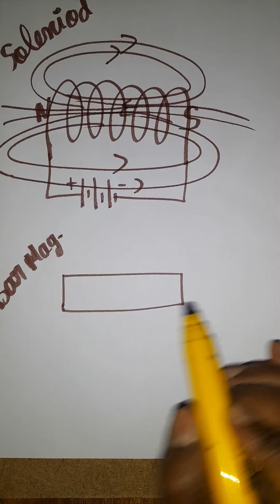magnetic field due to solenoid and bar magnet